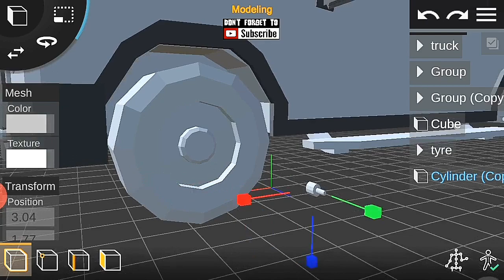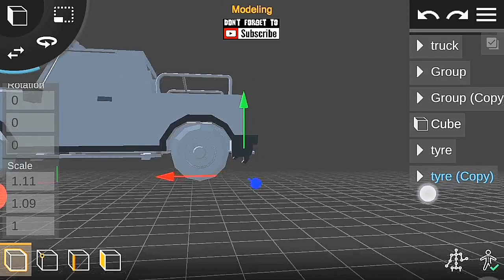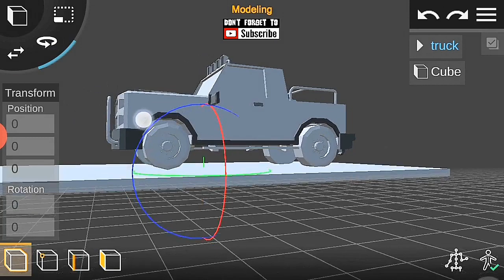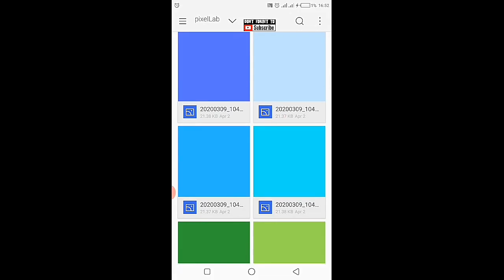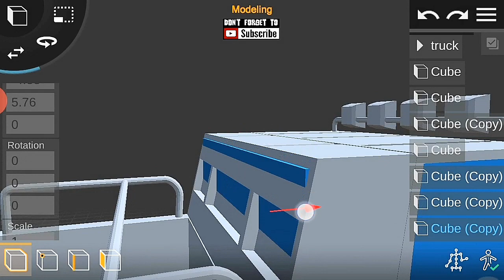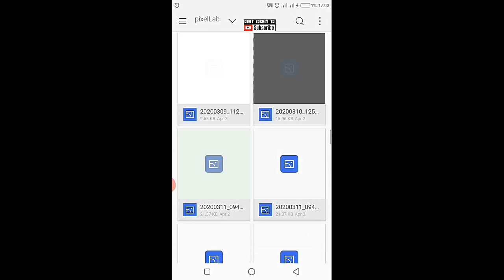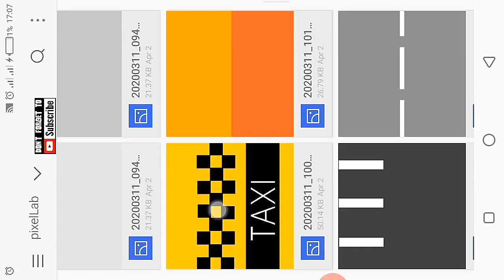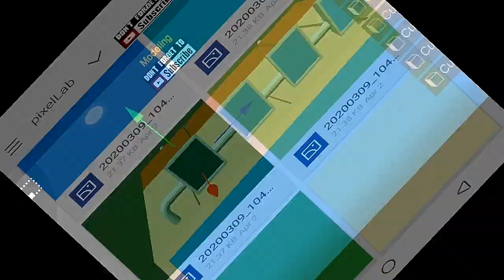Prisma 3D : Modelling a low poly Ford truck PART 3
Hi fellows, it's Deji again and today I would like to share with all of you a tutorial on how to model a low poly pick up truck in prisma 3D.

TO CREATE TEXTURES FOR YOUR MODEL IN PRISMA 3D, VISIT THE LINK GIVEN BELOW:

TO DOWNLOAD THE MODEL, VISIT MY SKETCHFAB PAGE AND DON'T FORGET TO SUPPORT.

-- Features --

Mesh Modeling:
- Multi Select Objects, Faces or Points
- Transform Selected

How people use this App:
- 3D Modeling (similar to CAD)
- 3D Animation